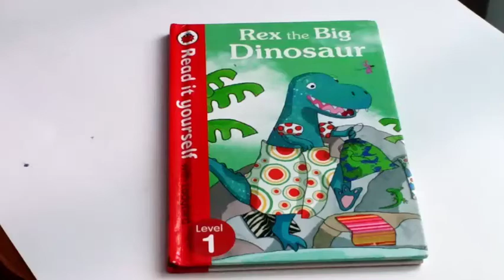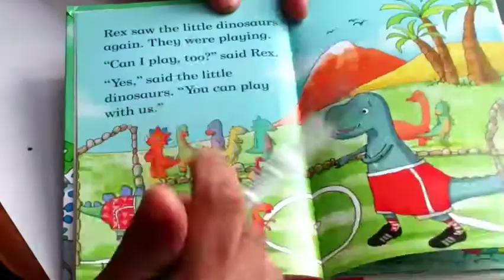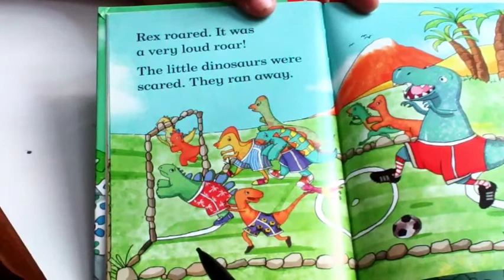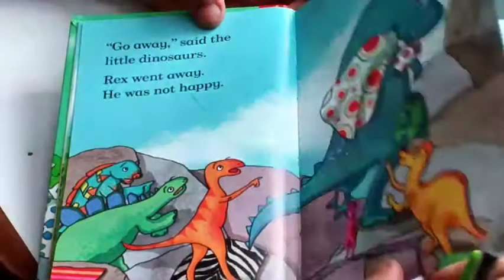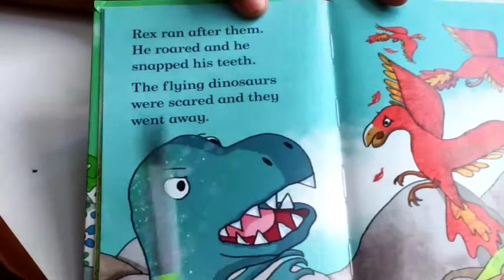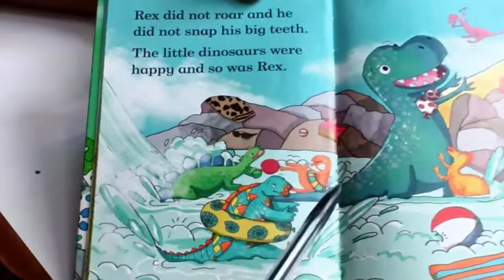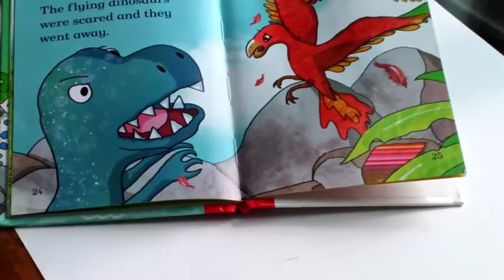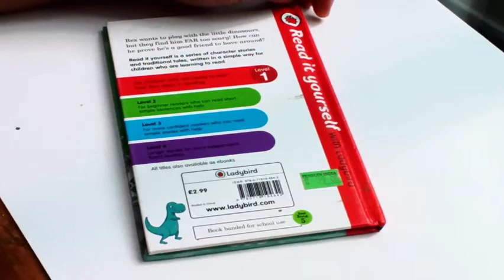Story - Rex the big dinosaur